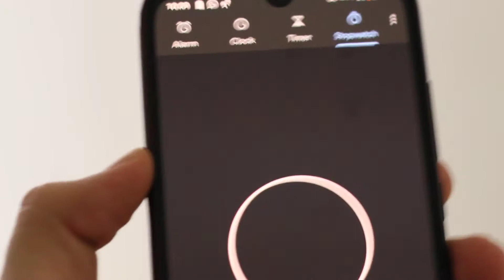Quarantine Life| Plank Challenge | Core Exercise| Doing planks to build core strength.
Just made a quick vlog about how you can utiize this quarantine life to make your self fit.